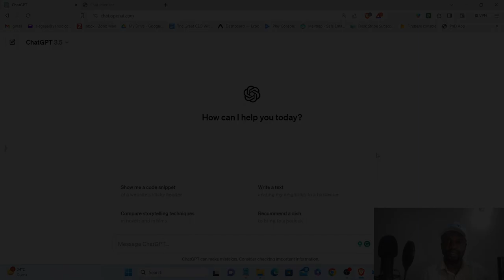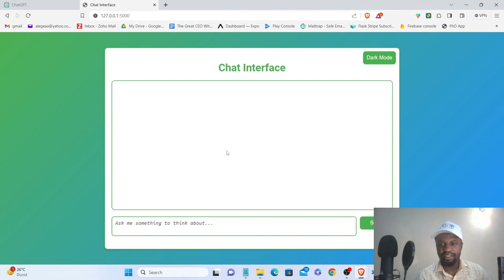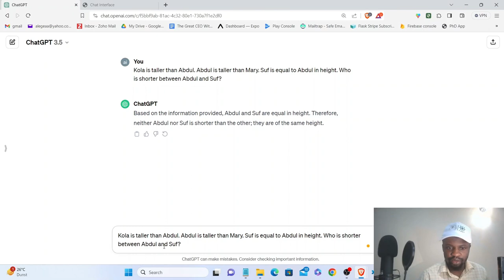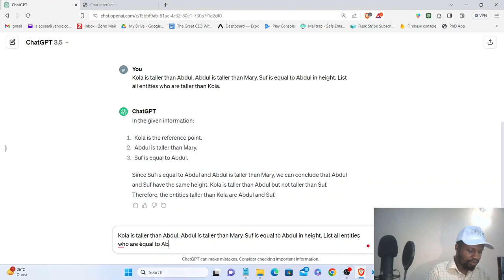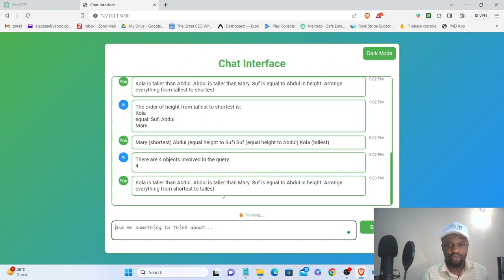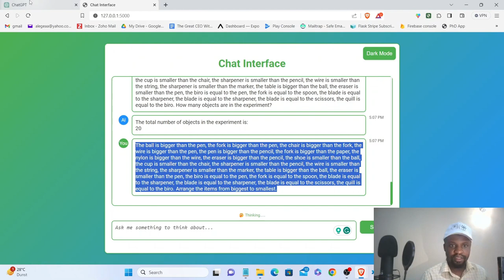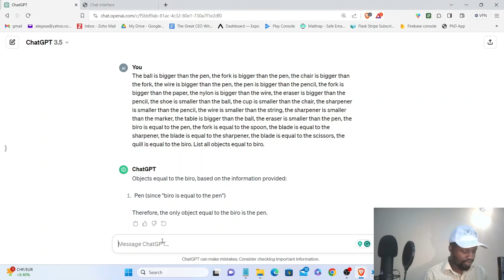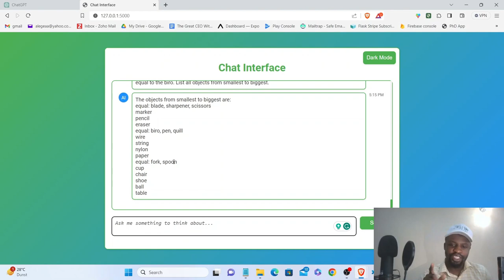Introducing AI for Analytical Reasoning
🌿 Exploring Humble Beginnings 🌿

Welcome to a modest showcase of an ongoing AI project! In this video, I share the early stages of integrating analytical reasoning into AI through some proprietary algorithms. It's a humble attempt at solving logical questions and understanding the potential within this novel approach.

I'm genuinely excited to invite you to witness the initial strides as these proprietary AI algorithms navigate logical questions.

This potentially collaborative adventure is just beginning, and I warmly welcome your thoughts and insights. Your contributions will be invaluable as we collectively delve into the possibilities of AI in problem-solving. 🤝🌐

Let's learn together, cherishing each step as a lesson and every insight as a treasure. Thank you for joining me on this meaningful journey! 🙏✨